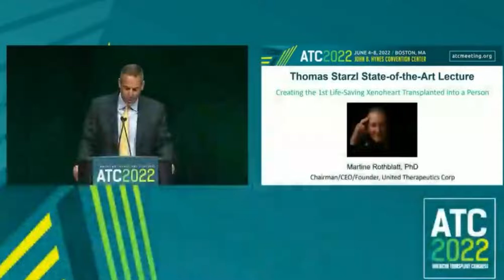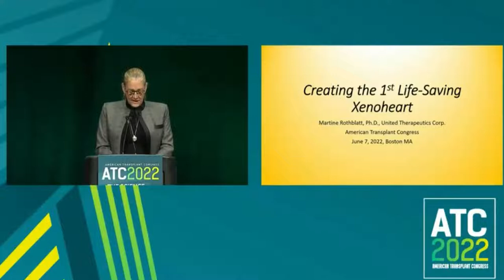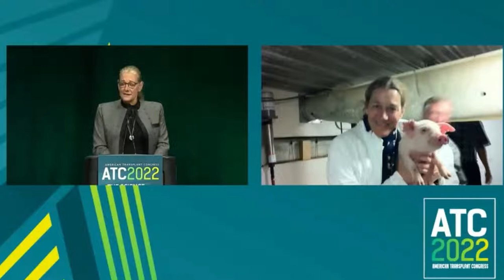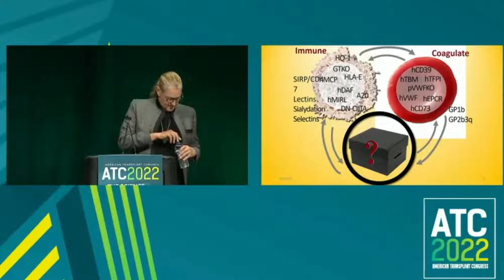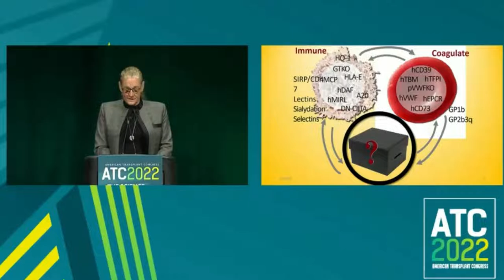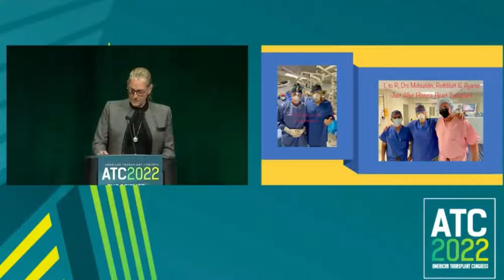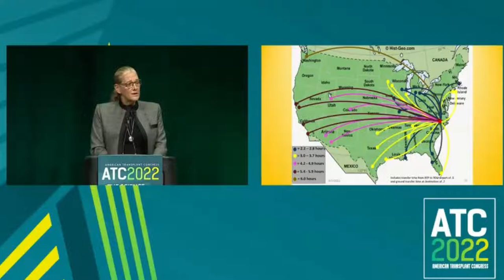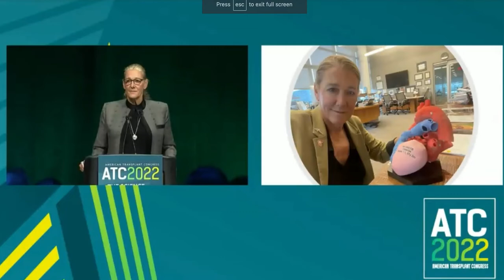ATC 2022 Thomas Starzl State of the Art Lecture Creating the 1st Life Saving Xenoheart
Martine Rothblatt presents her journey to help create the 1st Life Saving Xenoheart in response to a request of NYU transplant surgeon Bob Montgomery to give a keynote address on the topic at the 2022 American Transplant Congress in Boston.  Martine describes the multi-year effort to modify the porcine genome, test the results, and then further modify the genome until the team felt confident that they had transcended hyper-acute and acute rejection barriers.  She describes the large numbers of diverse talents necessary to accomplish the historic milestone, from multiple disciplines, and the essential value of both multi-year persistence in pursuit of the goal, as well as inter-organization collaboration.  Finally, she provides a view into the next steps needed to provide an unlimited supply of transplantable organs.